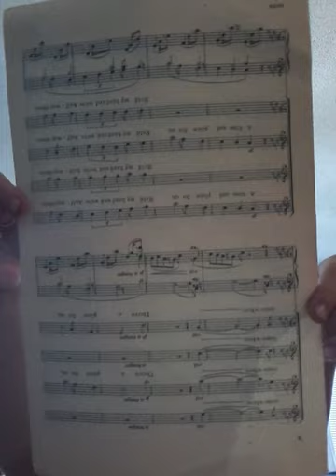Fun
Lionel Richie incognito mode